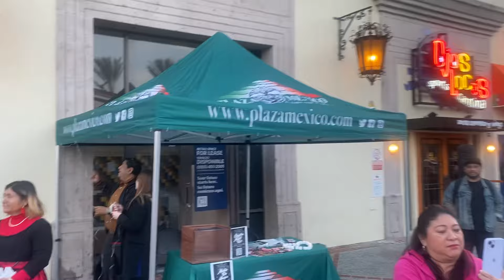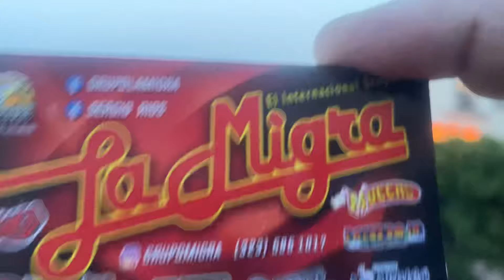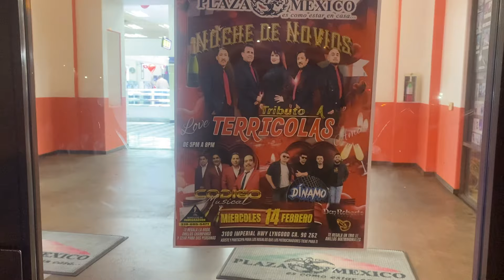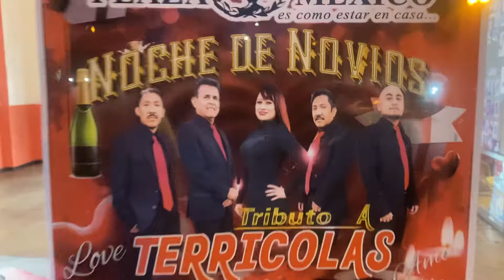del pueblo 14 de febrero agrupaciones en plaza México 🎥🎬🌎￼